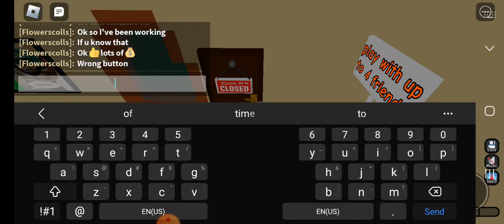Raise a floppa 2 part 2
New products to buy on part 2 this is kinda weird